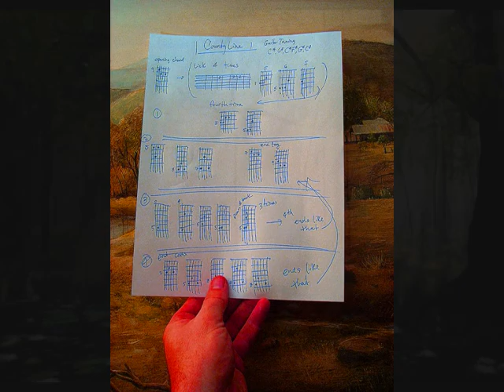FERNWOOD - Sandpiper - ALMERIA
Fernwood is the new project of Gayle Ellet (Djam Karet) and Todd  Montgomery, both multi-instrumentalists California-based, who have released the album: Almeria. This theme is called Sandpiper, it's my favourite  and it takes me away, it really makes me  fly away into peaceful wide horizons through deep forests and quiet open beaches. I've taken the beach photos from the webcam of The Bluebar in  Formentera, the paradise island in the Mediterranean Sea and from my own picture album from Ibiza.  It's a quiet and relaxing music, enjoy it, be laid-back, have a break yourself !

 Fernwood es el nuevo projecto de Gayle Ellet y Todd Montgomery, ambos  multiinstrumentistas de California, que han sacado el álbum llamado Almería. Este tema llamado Sanpiper es mi preferido y me lleva y me hace volar hacia a amplios  horizontes a través de profundos bosques y playas tranquilas. Las fotos de las playas las he tomado de la web cam del bar Bluebar en Formentera, la  paradisíaca isla en el Mediterraneo y tambien de mi album de fotos de Ibiza. Es una música muy relajante, quédate tranquilo, date un descanso y disfruta.